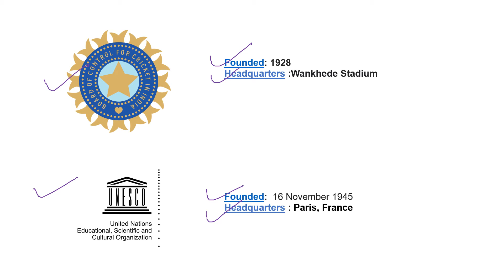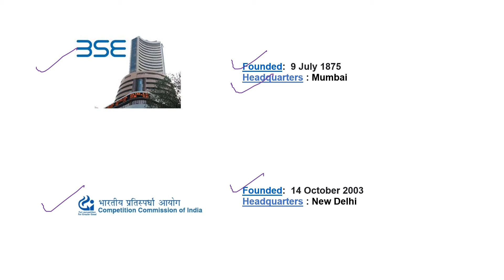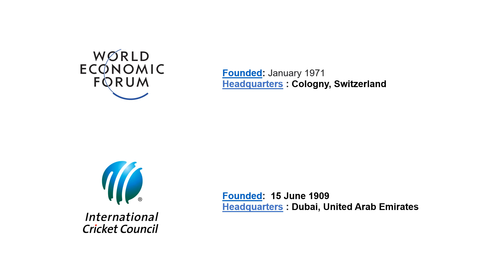Important Organization Founding Date & their Headquarters